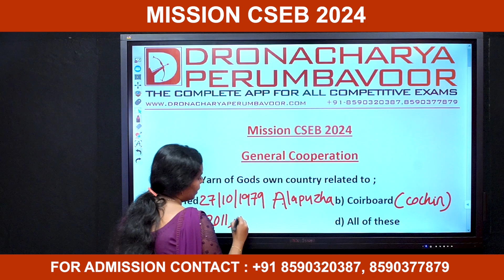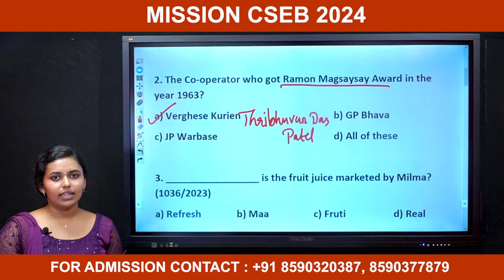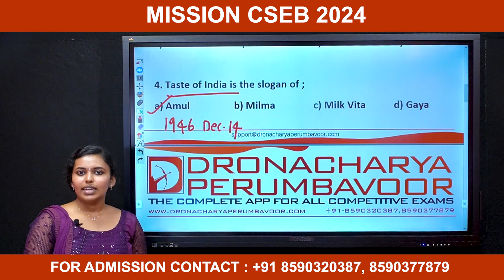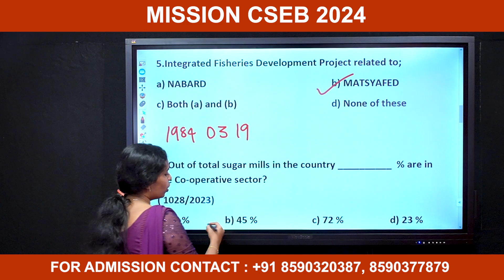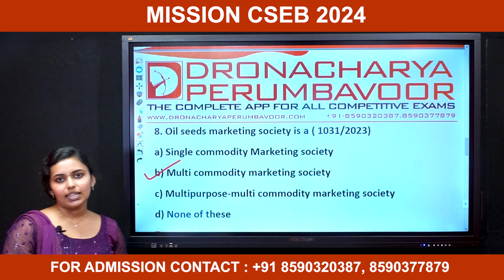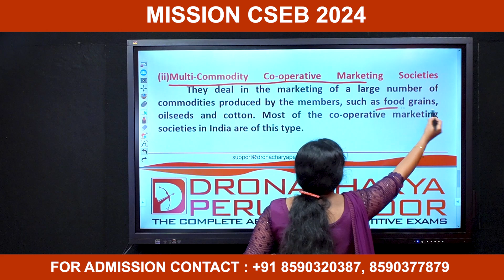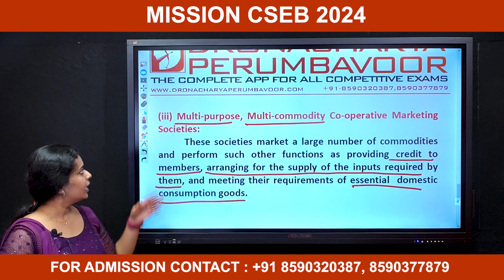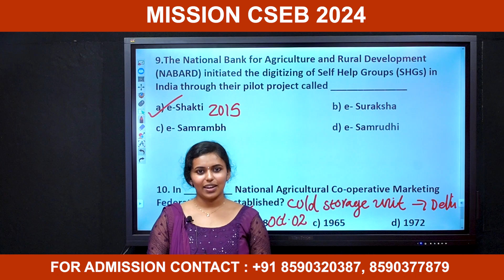General Cooperation - Rank Making Questions Discussion - Mission CSEB 2024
MISSION CSEB 2024
CSEB CLERK/CASHIER SECRETARY EXAMS
KERALA BANK - KERAFED EXAMS